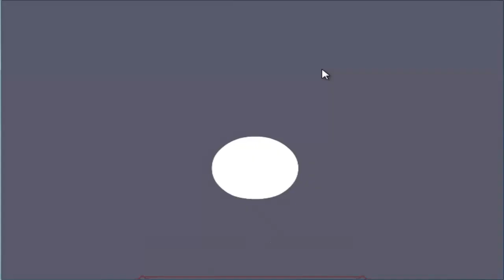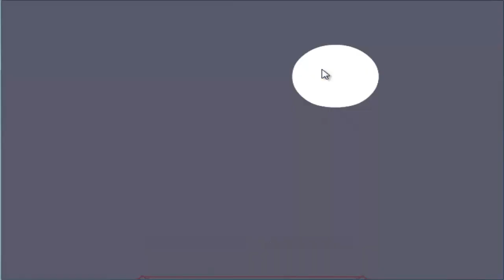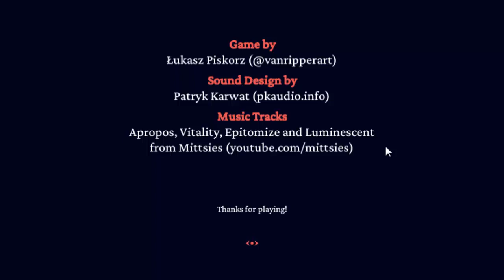Helltaker - JinZ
Welcome to JinZ's channel!

Helltaker, made by Vanripper, a nice little puzzle, or adventure game. I'm not sure, but Dating Simulator seems fit too. But as always, short games have epic stuff. Basically, a dream of a man who wants to be a harem, which means a man got loved by a shit ton of girls, in this game, however, they are demon girls, instead! Some of them are Tsundere, which makes the plot funnier to understand.

I'm here back with another amazing puzzle game! It's a very fun turn-based game, the difficulties rise up as you go to a new chapter. All it takes is a bit of memorization.

Like I had said in the last of the video, this video is not a walkthrough, it just specializes my reactions, my experiences to the game, there are many many runs, solutions on the internet, you can look up yourself.

Play the game yourself, it's free on steam.